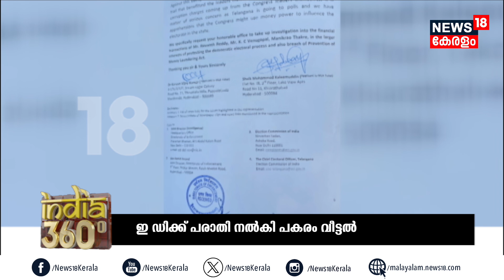INDIA 360 | വിമത ശല്യത്തിൽ വലഞ്ഞ് കോൺഗ്രസും ബിജെപിയും | BJP | Congress INDIA Alliance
സ്ഥാനാർഥി നിർണയത്തിൽ Congressന് പുറമെ BJPയിലും തമ്മിലടി. Revanth Reddyക്കെതിരെ ഇഡിക്ക് പരാതി നൽകി നേതാക്കൾ.